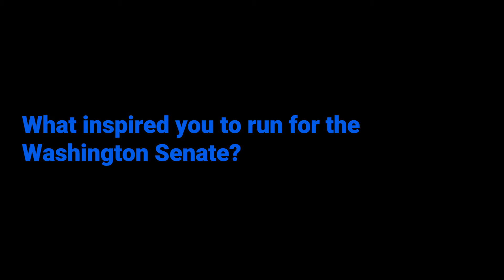Flippable Interviews Manka Dhingra, Candidate for WA State Senate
Manka Dhingra on why she's running for office, what she's passionate about, and why flipping WA blue is so important.